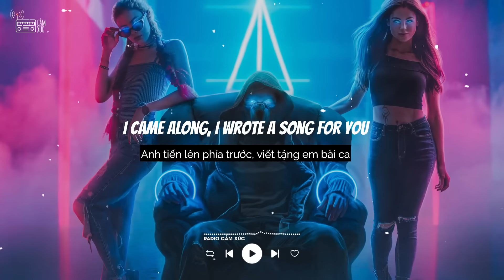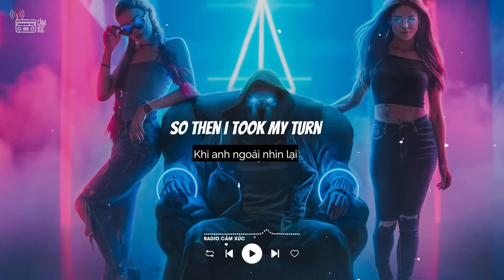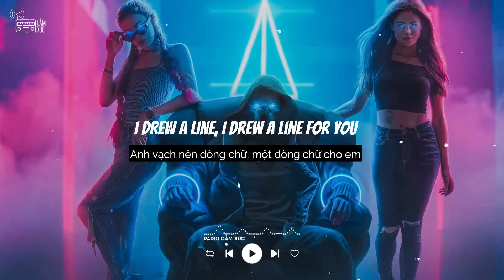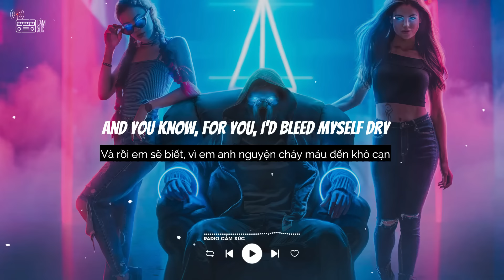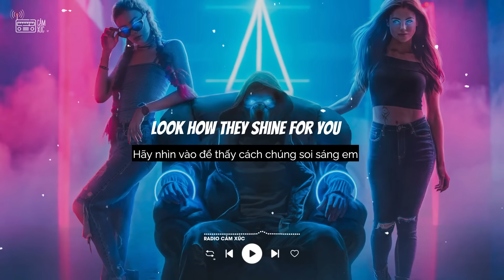Coldplay - Yellow (Lyrics/Vietsub)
(Lyrics):
I came along, I wrote a song for you

You know, you know I love you so

I swam across, I jumped across for you
I drew a line, I drew a line for you

Yellow